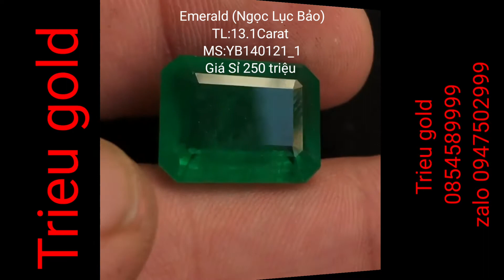Emerald (Ngọc Lục Bảo)Hàng Chuẩn Quốc Tế Giá Sỉ 250Triệu l trieu gold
Saphia Khổng Lồ Chỉ Trieu Gold Có l trieu gold
Tư vấn phân loại đinh giá đá bán quý, đá quý và đá cảnh
Trung  Tâm thiết kế thời trang trang sức vàng bạc đá quý các loại
Nhận cắt mài đá quý
Đt :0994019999; 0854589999; zalo 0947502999
🍀Fanpage: